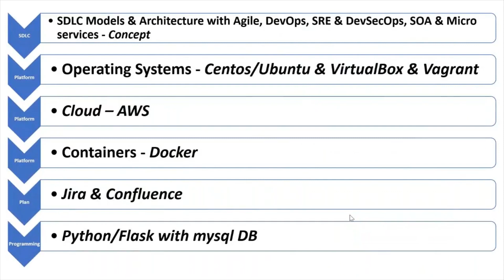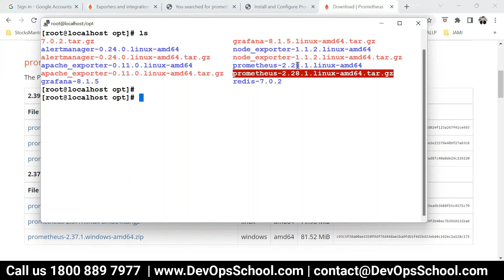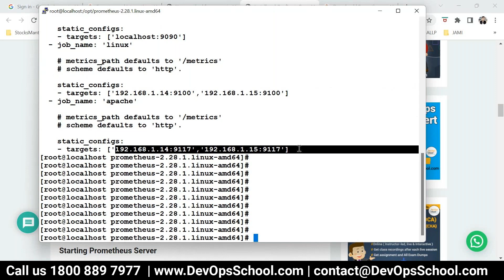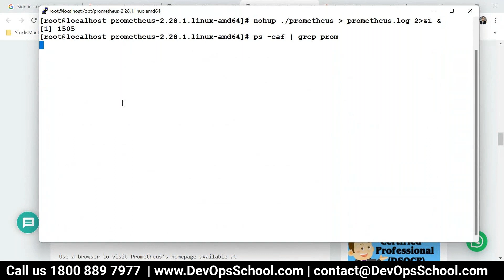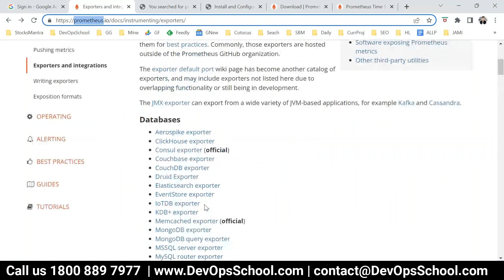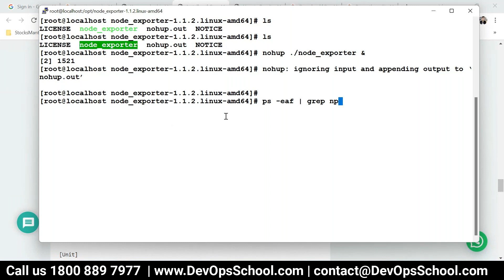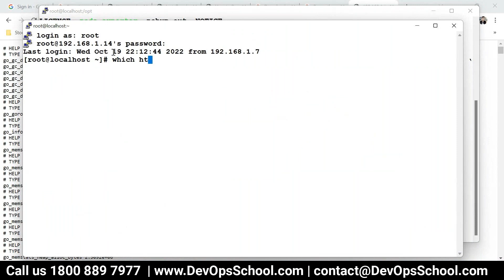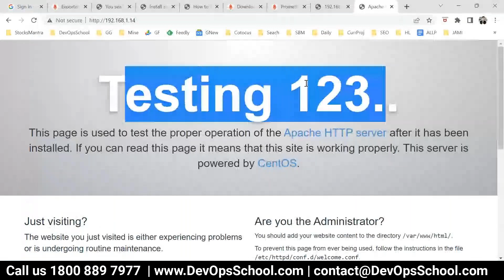Prometheus Fundamental Tutorials 2023 - Part- 3 Out 8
Agenda
👉 Introduction: Welcome and overview of the Prometheus project and its significance in Greek mythology.
👉 Prometheus' Rebellion: Discussing the story of Prometheus stealing fire from the gods and giving it to humanity, and the consequences of his rebellion.
👉 Prometheus Bound: Exploring the myth of Prometheus being chained to a rock as punishment for his defiance, and its symbolism.
👉 Prometheus Unbound: Discussing the literary work by Percy Bysshe Shelley that reimagines the myth of Prometheus and its themes of freedom and revolution.
👉 Prometheus in Popular Culture: Exploring how the Prometheus myth has been depicted in art, literature, music, and film throughout history.
👉 Prometheus and Technology: Discussing the modern interpretation of Prometheus as a symbol of technological progress and its ethical implications.
👉 Prometheus and Environmentalism: Exploring the ecological interpretation of Prometheus as a cautionary tale about humanity's impact on the environment.

About Debug.School:-
Debug.School is a leading premier institute for IT training, certifications and consulting.

- Private video is only available for 599 Plan.

Top 10 Certifications in the world
1. DevOps Certified Professionals (DCP)

2. Site Reliability Engineering Certified Professionals (SRECP)

3. DevSecOps Certified Professionals (DSOCP)

4. Master in DevOps Engineering (MDE)

5. Kubernetes Certified Administrator & Developer (KCAD)

6. GitOps Certified Professional (GOCP)

7. Master in Observability Engineering (MOE)

8. MLOps Certified

9. DataOps Certified Professional (DOCP)

10. AiOps Certified Professional (AIOCP)